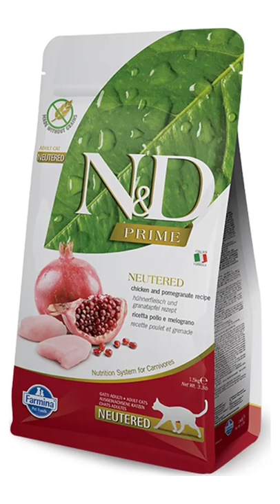funny cat videos cat zingano vs ronda rousey meow cat cat video vidhana kemal malovcic kitty